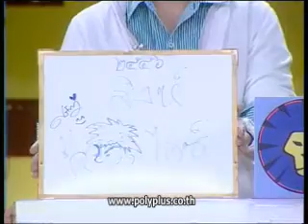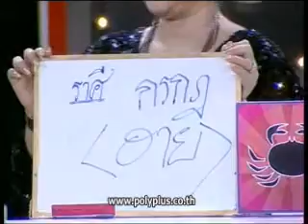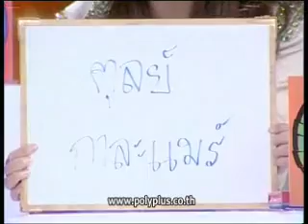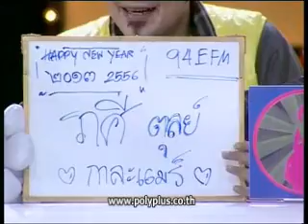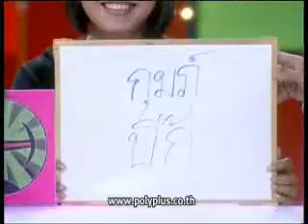ศึก 12 ราศี 13ม.ค.56 3-4